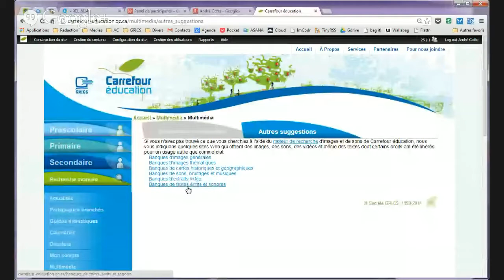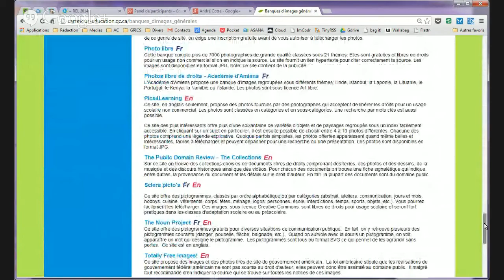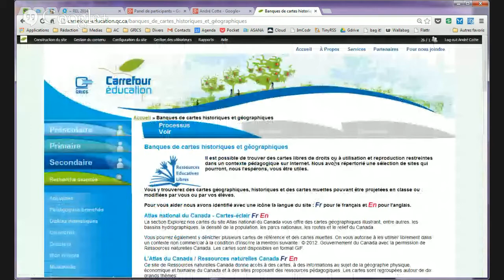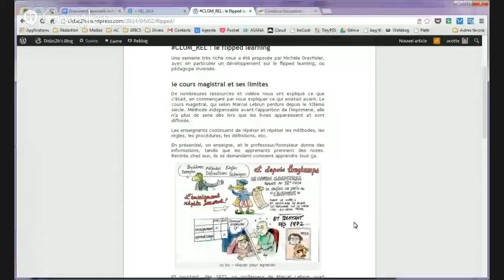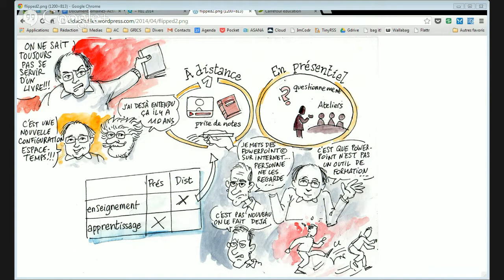Panel de participants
Semaine 5 du CLOM REL 2014, sur la pédagogie des REL et les pratiques éducatives libres. Michèle Drechsler, spécialiste attitrée de la semaine, accueille André Cotte et Isabelle Martin-Fernandes qui participent au cours et ont bien voulu discuter du sujet avec nous. À la technique, Chantal Bouchard du GTA; Hélène Fournier du CNRC agit comme facilitatrice.